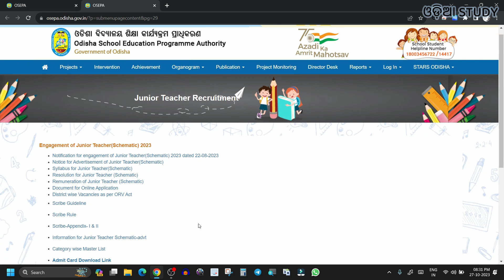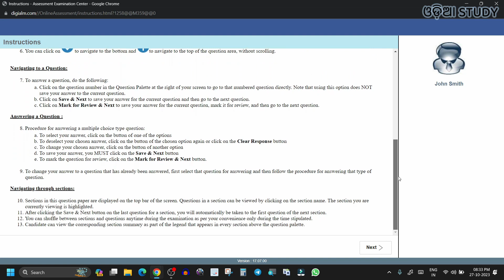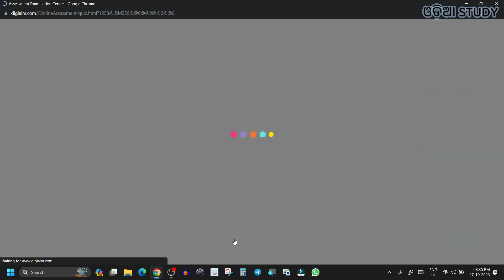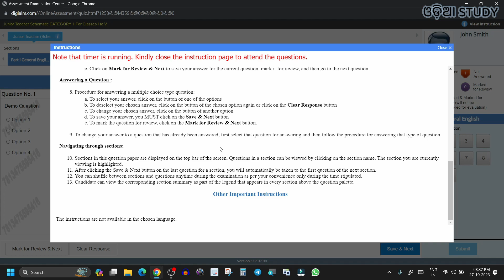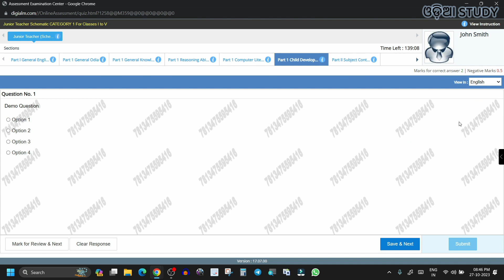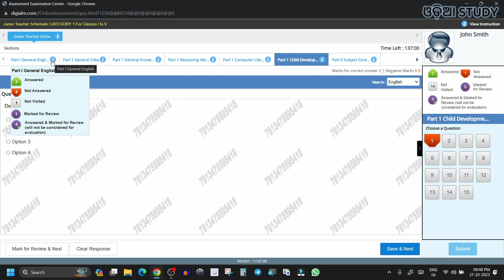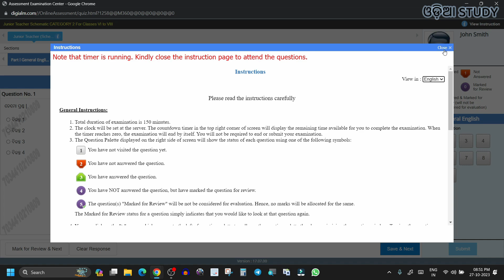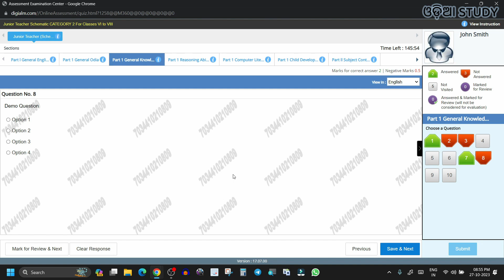OSEPA JTS 2023 CBT EXAM ର ଇଣ୍ଟରଫେସ୍ ଦେଖନ୍ତୁ ଏବଂ ଅଭ୍ୟାସ କରନ୍ତୁ